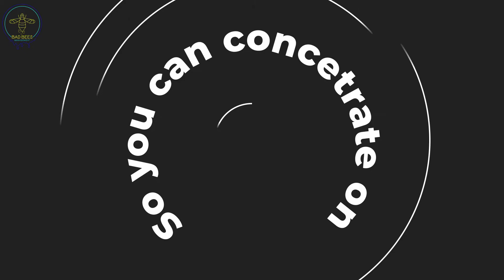BAD BEES ONLYFANS CREATOR MANAGEMENT PROMO VIDEO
Our management service ensures you get the most out of your Onlyfans business.

Our services include:
BUILDING YOUR PROFILE
CYBER SECURITY
TRAINING
HELP WITH TAXES
CONTENT MANAGEMENT
COPYWRITING
FAN ENGAGEMENT
MAXIMISING PASSIVE INCOME
ANALYSING METRICS